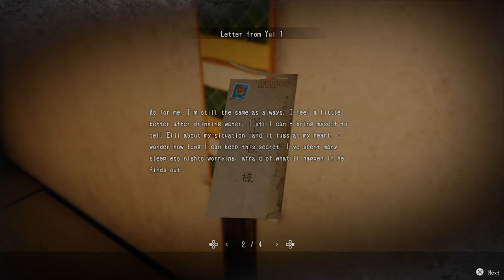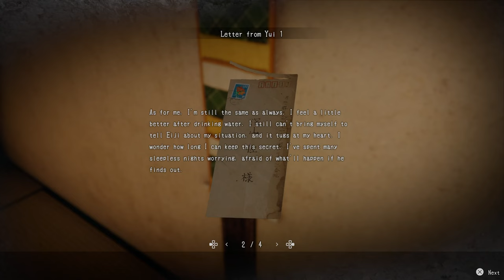Hollow Cocoon - Let's Play Part 1: Save the Chickens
Hollow Cocoon Walkthrough Gameplay Part 1 includes a Full Gameplay Review, Intro and Campaign of Hollow Cocoon 2023 Single Player Story Campaign for PC. Hollow Cocoon Campaign Walkthrough will include the Full Game on Pc. Hollow Cocoon Game Walkthrough Part 1 will include a Review, Pc Gameplay, Cinematics, Cut Scenes, Story Missions and all Single Player Campaign Missions and Side Missions including the Ending.

"Trapped in a cocoon, the silkworm weaves her final dream." Hollow Cocoon is a first-person horror adventure game set in 1980s Japan. Immerse yourself in meticulously recreated environments as you venture into the depths of unspeakable horrors that await you.

Step into the shoes of Minato Jinba, a college student returning to his mother's hometown after receiving news that his grandmother is in critical condition. Hide yourself from the monster and gather vital evidence to unravel the bone-chilling truth lurking beneath the surface!

Minato Jinba, a university student, lives away from his parents in a boarding house in the city.
One night, Minato receives distressing news from his father, Eiji. Minato's maternal grandmother, Kinu Miyama, is in critical condition.
He embarks on a journey to Ichinose, a village deep in the mountains, where his mother was born.

Minato had not seen his grandmother for over a decade and harbors a deep resentment towards her.
She had refused to even attend her own daughter's funeral, further intensifying Minato's disdain.

As the bus rumbles across the country road, Minato recalls his only conversation with his grandmother.

"-- The thing with silkworms, you know; even if they could leave their cocoons, they have no mouths to eat, and their wings do not fly.
They simply lay their eggs and perish."

"People are the reason they suffer this fate."

The sky reddens in the twilight, and the mountains cast an ominous shadow.
Minato finds himself in this house
There, he finds himself in a terrifying situation with a shocking truth.